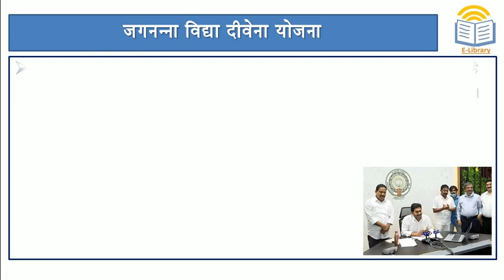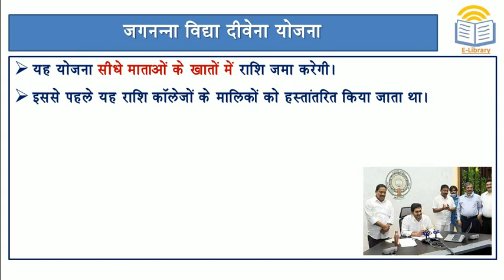Short Notes: Jagananna Vidya Deevena Scheme l जगनन्ना विद्या दीवेना योजना